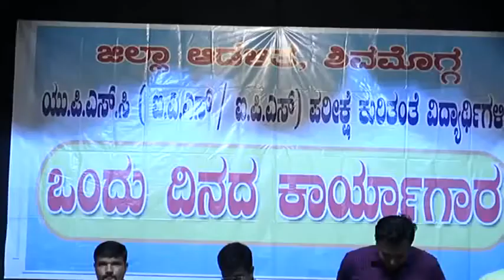Ravi D Channannavar speech : ಸ್ಫೂರ್ತಿದಾಯಕ ಮಾತುಗಳು | Ravi D Channannavar IPS |DCP